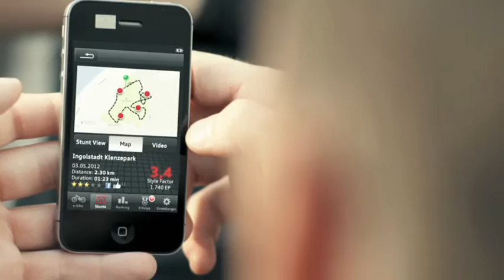Audi Woerthersee Tour 2013 - Impressionen